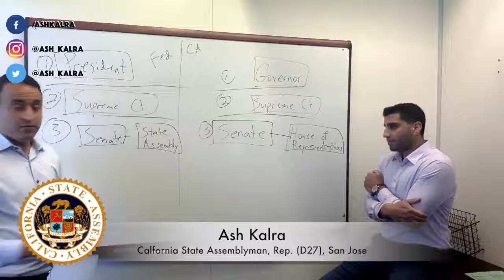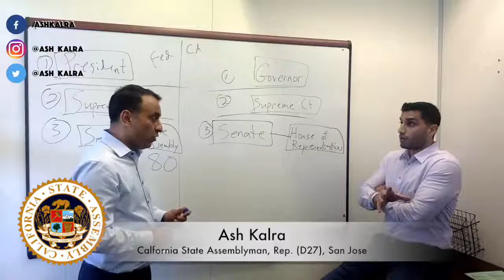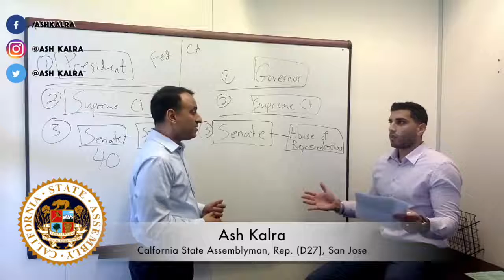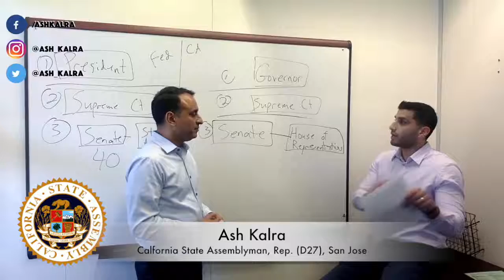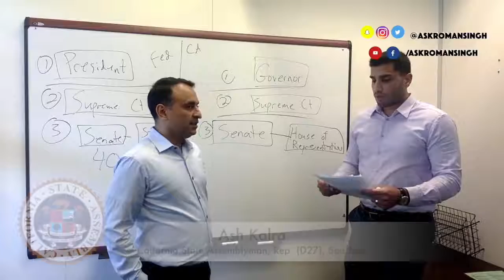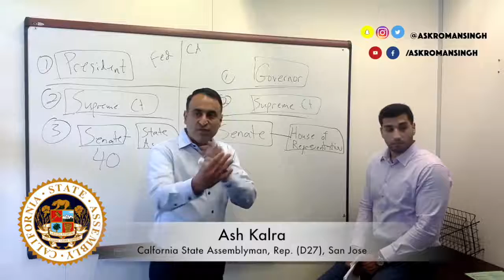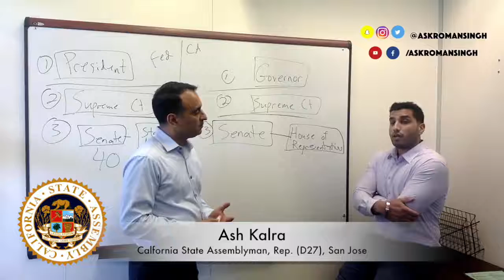BEST OF THE MONTH | JULY 2017 | BEST OF EVERGREEN SAN JOSE SHOW